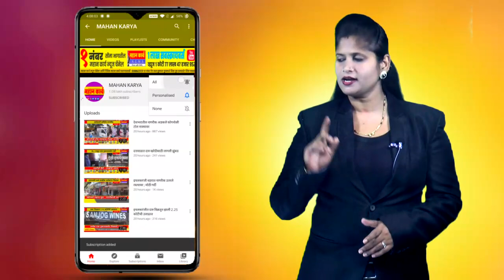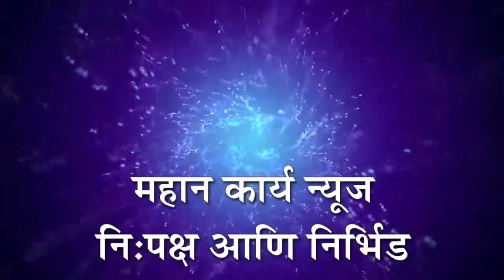तब्बल 50 वर्षाच्या दिर्घ कालावधीनंतर भेटले मित्र-मैत्रिण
तब्बल 50 वर्षाच्या दिर्घ कालावधीनंतर भेटले मित्र-मैत्रिण : निपाणीत 1974 च्या दहावी बॅचच्या माजी विद्यार्थ्यांचा स्नेहमेळावा